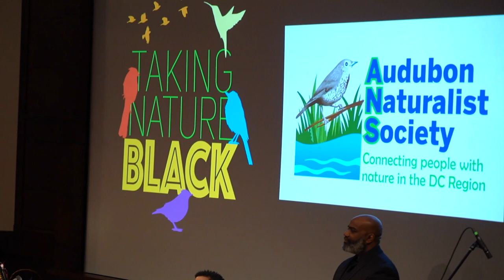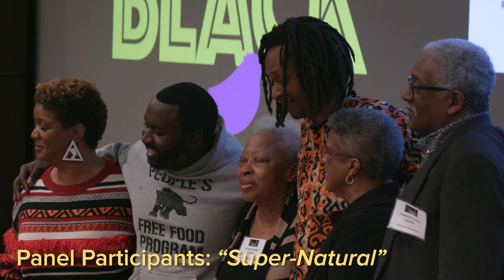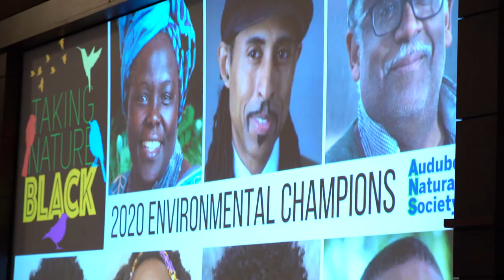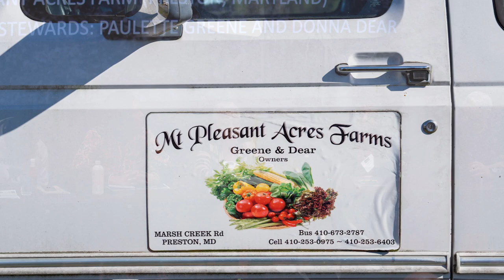2020 Taking Nature Black Highlight Video – and Live Music Video!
On February 27, 2020, the Audubon Naturalist Society (ANS) and its sponsors and partners presented the third Taking Nature Black Conference at The Howard Hughes Medical Institute (HHMI) in Chevy Chase, MD. The successful event featured presentations by regional and national environmental leaders on topics including climate change, environmental justice, and environmental joy!

Music licensed from ketsa.uk; composed by Dominic Giam.